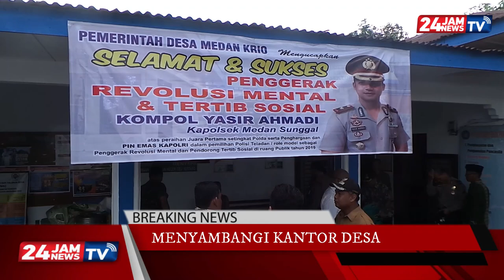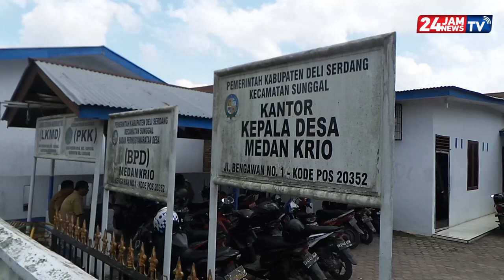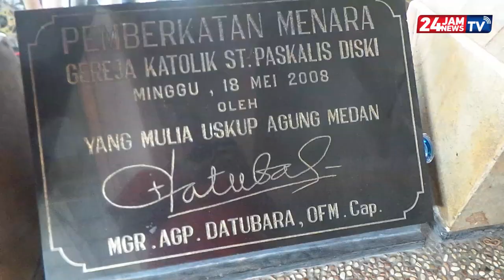Kapolsek dan Danramil Sunggal diserang